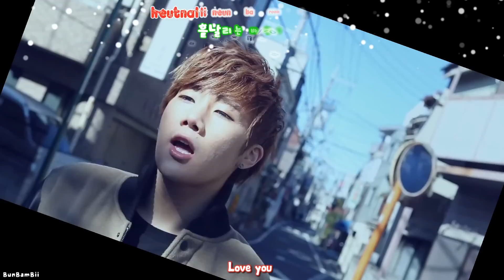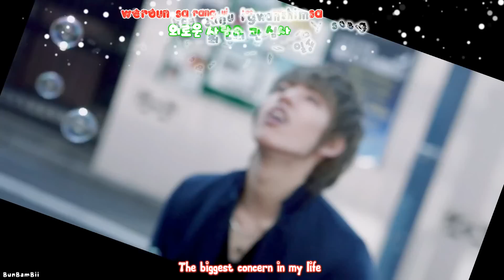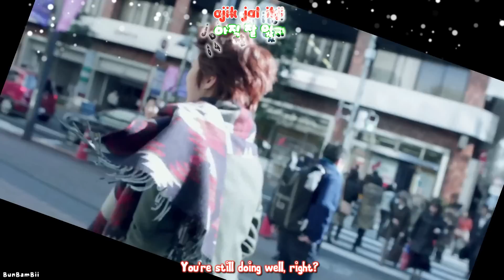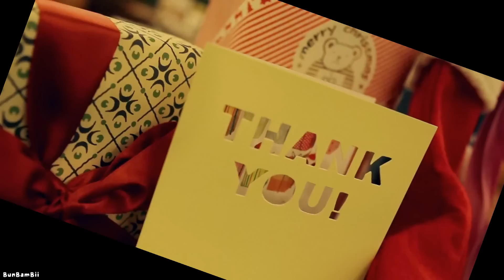White Confession (Lately) MV - INFINITE [Rom + Han + Eng]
This took forever to upload!!! If you haven't noticed, I've altered this video SOOOO MUCH!! @.@ Anyway, let it snow, let it snow, let it snow on infinite foreva~

NOTE: MV's audio changed and tilted to avoid blocks, for original click on link:
(Use splitter [HJsplit] to join parts)

credit:
lyrics: daum, Yunakaworld@wordpress
fx: pyointa2001